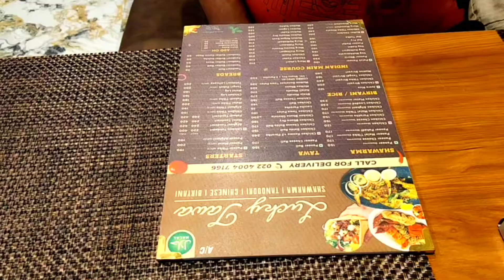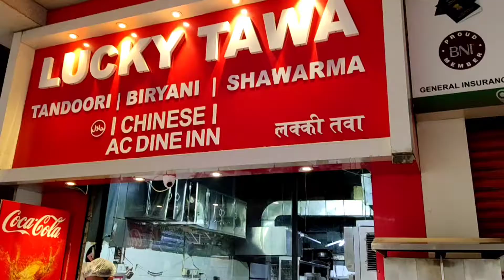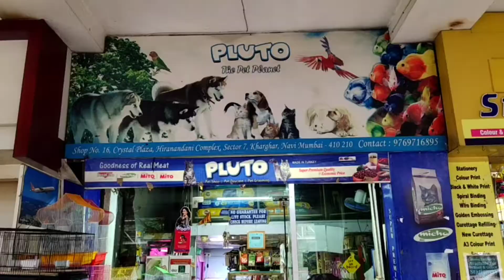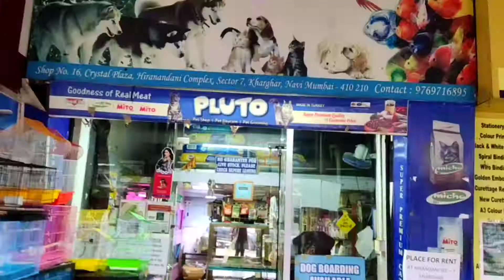|| Friday Evening Vlog Kharghar Food Court ||